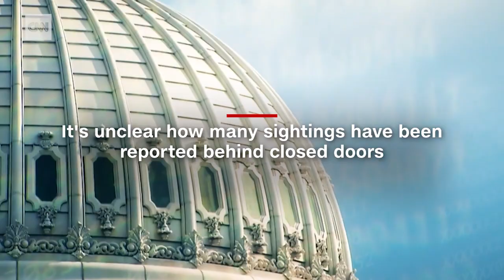300K people are signed up to ‘Storm Area 51’ and ‘see them aliens’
Over 300,000 people have signed on to a Facebook event pledging to raid Area 51 in Nevada in a quest to "see them aliens."
The event, titled "Storm Area 51, They Can't Stop All of Us," is inviting users from around the world to join a "Naruto run" -- a Japanese manga-inspired running style featuring arms outstretched backwards and heads forward -- into the area.
"We can move faster than their bullets," the event page, which is clearly written with tongue in cheek, promises those who RSVP for September 20.
What they're after
The mysterious Area 51 has been the focus of conspiracy theories for decades, and many people think it's where the US government stores its secrets about aliens and UFOs.
The area was officially acknowledged as a military site in 2013, but the theories live on.
Though the September event is most certainly a joke, it comes just a few weeks after a group of US senators was briefed about reported encounters between the US Navy and an unidentified aircraft -- literally an unidentified flying object.